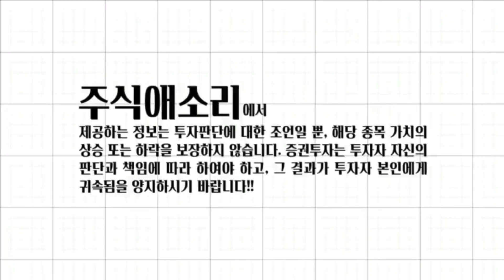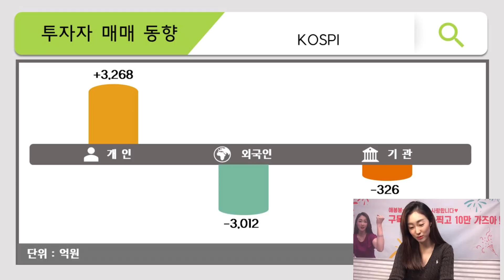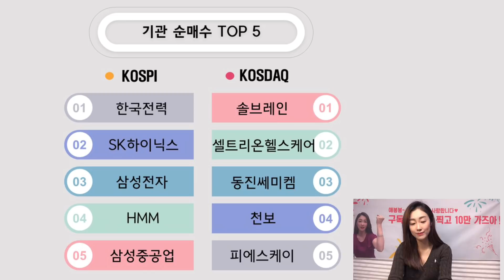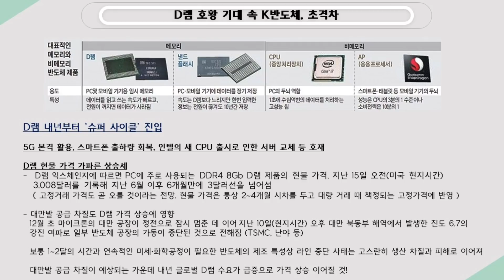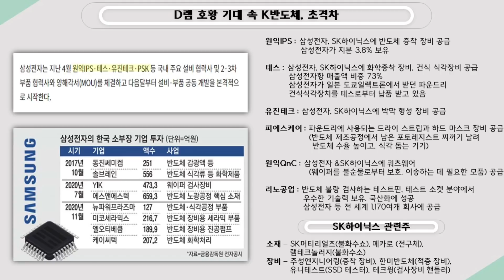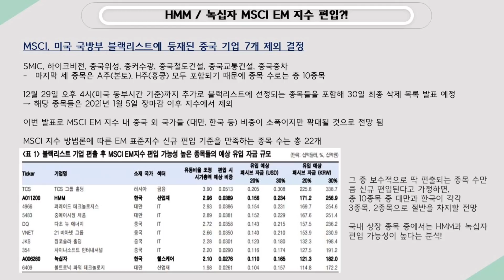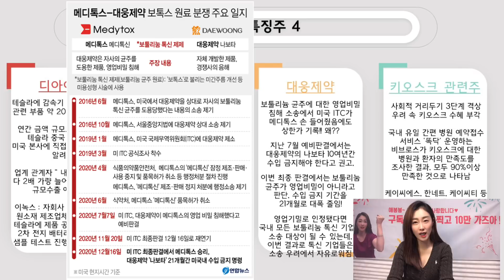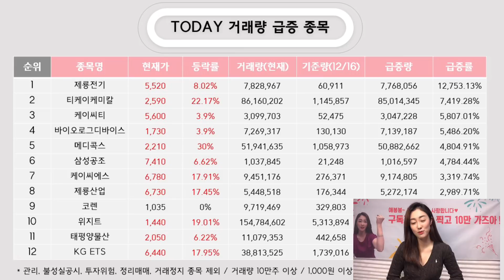[주식] 반도체 소부장 다시 담을 때인가? / 이녹스, 디아이씨 새로운 테슬라 관련주! / HMM, 녹십자 MSCI 이머징 지수 편입된다?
하아 ~! 다시 반도체 소부장에 관심 가져야 할 때인가 봅니다..?
D램 가격이 가파르게 상승하고 있어요!
D램 슈퍼 사이클이 눈 앞에! ㅎㅎ
낸드 투자도 적극 진행되고,, 삼성전자는 파운드리도 !

암튼, 반도체 소부장 주요 종목들 다시 확인 하시구요~
워낙 종목이 많으니,더더더 찾아서 챙겨 보셔요!

HMM과 녹십자는 MSCI EM 지수에 신규 편입 가능성 거론되고 있으니
봐두시구요~!

그 밖에 디아이씨, 이녹스, 효성티앤씨, 대웅제약 등등
특징주들 잘 체크하고 가시기 바랍니다 *_*